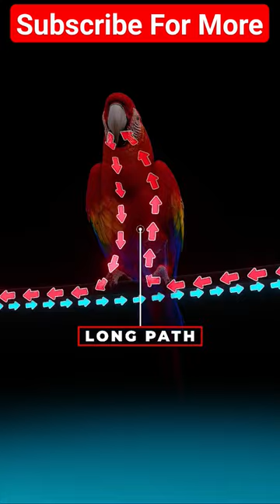Why don't Birds get Electrocuted on Power Cables? (3D Animation)